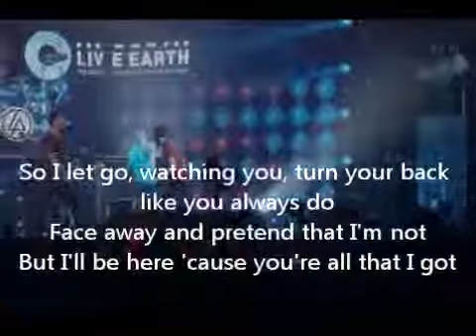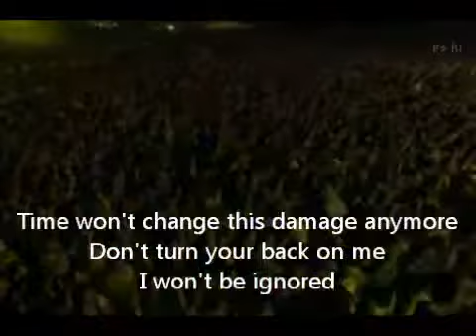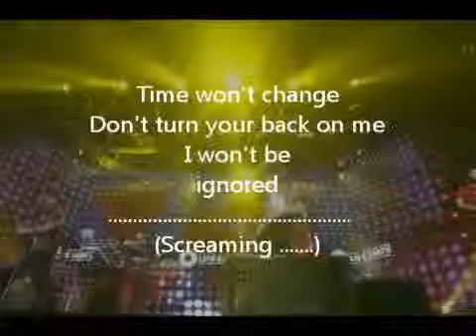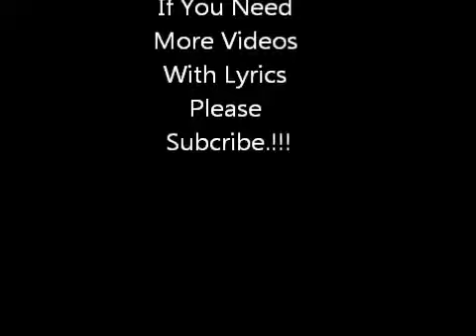Linkin Park Faint Live With Lyrics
This is my 1st lyrics editting .